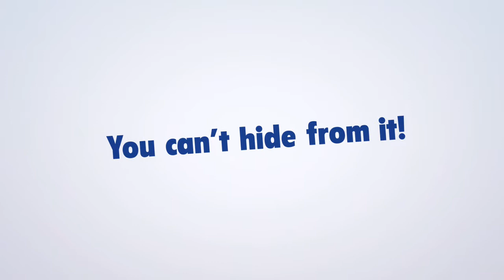The Cookie Craving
Lobels Cookies